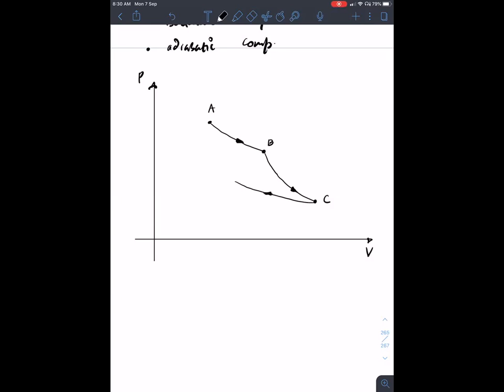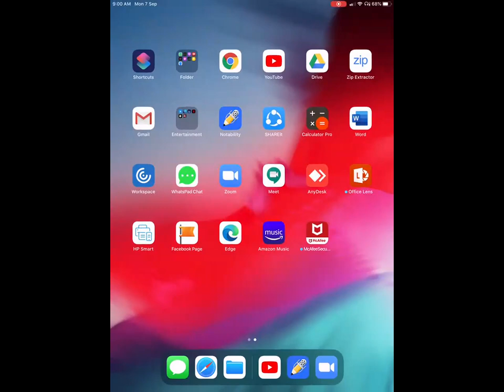L-3 Heat and Thermodynamics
Free Expansion and Heat engines